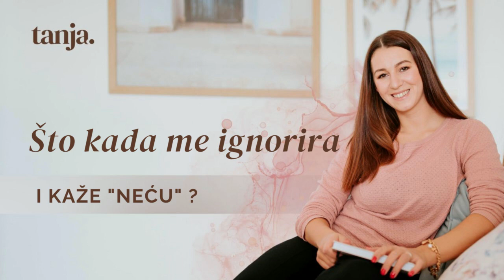Podcast 4: Što kada nas dijete ignorira ili kaže neću?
U ovom podcastu kroz vlastiti primjer prikazujem kako naša reaktivnost dovodi do još više otpora kod djece i suprotno tome, kako odgođena reakcija utječe pozitivno na njihov razvoj, naš odnos i sreću u našem domu jer situacije gdje se borimo sa svojom djecom postaju sve rjeđe i rjeđe.Što smo napravili kad je naše dijete reklo da neće pokupiti paštu koju je bacilo i kako takve naizgled "grozne" situacije postaju prekrasne, povezujuće situacije u kojima naše dijete izrasta u jednu predivnu, emocionalno zrelu, odgovornu i svjesnu osobu - poslušaj u ovom podcastu. Ako trebaš podršku u roditeljstvu i želiš svom djetetu pružiti najbolje temelje za razvoj posjeti gdje možeš naručiti eBook Odgoj s manje stresa i pratiti prijave za Program Samopouzdani roditelj. Uskoro izlazi i edukacija Kako da me sluša - Postavljanje granica djeci.